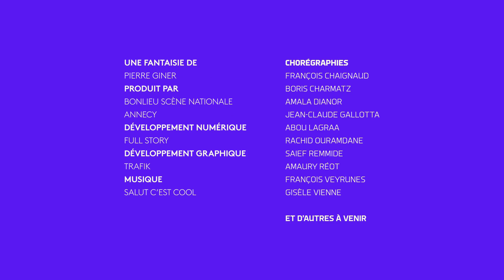I-Dance Annecy : Amaury Reot - 10/1/2020 10:4:13